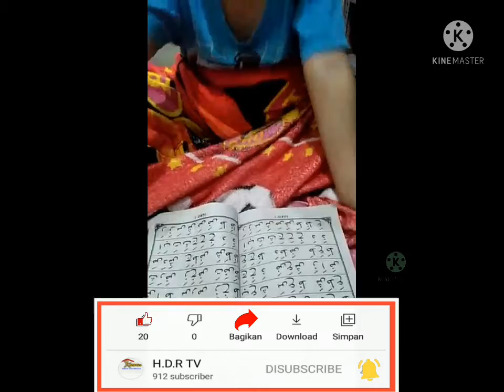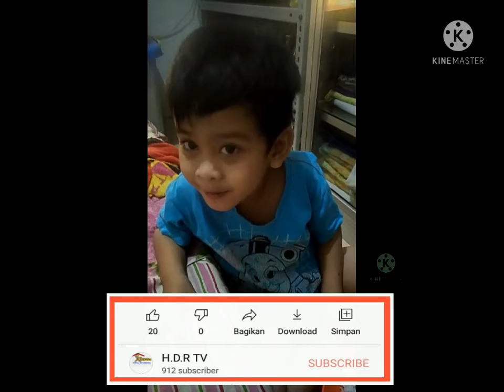Si Ganteng Lagi Belajar Ngaji sama Mamih..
Ngaji adalah proses Pembelajaran yg terbaik sehingga nanti besarnya bisa menjadi anak sholeh.. Cara mengaktifkan kekuatan Pikiran tidak terlepas dari kekuatan hatiku, ini terbukti bahwa anak dengan teknik menggunakan otal kanan lebih kreatif.. Jika anda menginginkan anak Anda memiliki kemampuan lebih mari kita arahkan anak menjadi hebat dengan kemampuan kreatifitas..

Hati2 jauhkan anak dari masalah yang menghambat kreatifitas anak dengan menciptakan keharmonisan dalam keluarga, dan ciptakan Komunikasi yang efektif buat anak supaya mereka bertumbuh dan berkembang...

belajar otak kanan akan menjadi mudah jika anda mau mengembangkan kekuatan hati